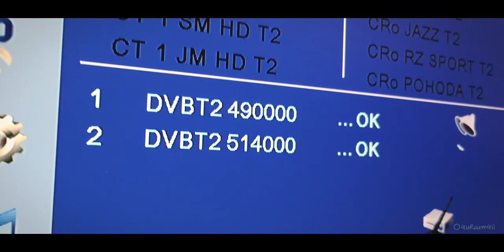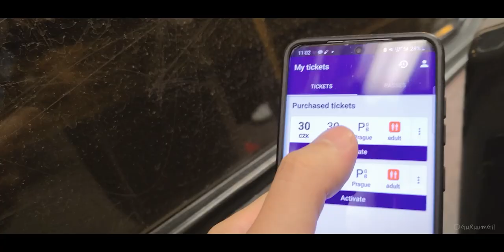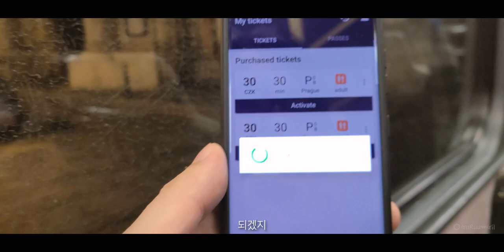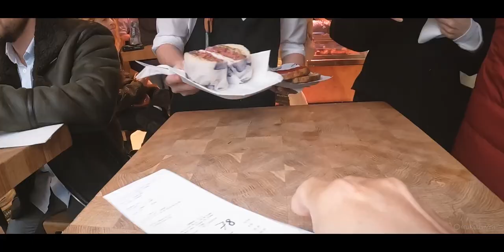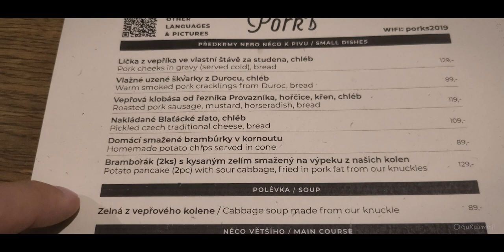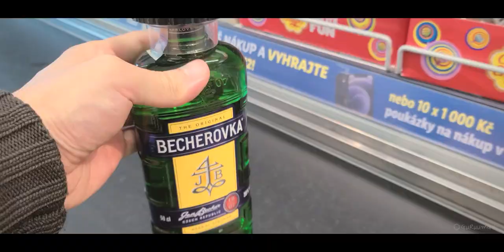체코 프라하에 가면 생기는 일 [캠핑카 세계여행, 유라시아 #33]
아내가 꼭 와보고 싶어 했던 체코 프라하!
가는 곳마다 느낌이~ 매우 있었다. 하하
프라하는 우리를 신나게 막춤 추게 만들었다.

/ 이 영상은 2022년 11월 말에 촬영된 영상입니다. 유라시아 횡단 여행의 기록: 체코(Česko) 프라하(Praha)에 도착. 캠핑카 주차장에 하루 20유로씩 내고 머물렀다. 많은 곳을 관광하기보다는 카를교에 여러번 가 보았다. 체코 전통요리 꼴레뇨(Koleno)는 맛있었다. 체코를 떠나며 두 가지 술을 구입했다.(자두 브랜디인 슬리보비츠 (Slivovitz), 허브 약술인 베체로브카 (Becherovka)). 그중 슬로보비츠는 알콜 도수가 쌔지만 달콤하며 맛있었다.

/ This video was filmed at the end of November 2022. A record of a trans-Eurasian journey: Arrive in Prague, Czech Republic. I paid 20 euros per day in the camper parking lot and stayed. Rather than touring many places, I have been to Charles Bridge several times. The traditional Czech dish Koleno was delicious. When I left the Czech Republic, I bought two alcoholic beverages (Slivovitz, a plum brandy, and Becherovka, an herbal medicine). Among them, Slobovitz was high in alcohol, but sweet and delicious.

- Anthony Lazaro - Cold - Instrumental Version
- Anthony Lazaro - Different Kind of Love - Instrumental Version
- Anthony Lazaro - Sunday Breakfast - Instrumental Version
- idokay - West (밤의 카를교에 사용한 음악, 아내를 위한 테마곡)
- idokay - Chevalet (노을 진 언덕에서 사용한 음악, 나를 위한 테마곡)

Newlyweds in their 40s living in a car, Czech Prague travel [Camper World Tour, Eurasia #33]

00:00 Camper travel, Czech #1
00:17 Arriving in Prague by motorhome
06:34 Prague old town at night
10:14 Prague Charles Bridge at night
14:43 Evening in a motorhome in Prague
15:43 Tram ride to Prague Old Town
16:25 Naše maso (나세마소)
18:42 Prague old town at daytime
19:57 Prague Charles Bridge at daytime
22:02 Sunset at Prague castle
23:41 under Charles Bridge
24:26 Pork's Koleno (꼴레뇨)
25:22 Godbye Prague